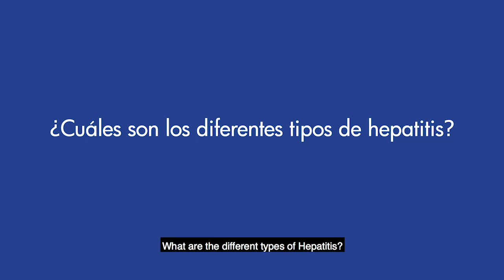Hepatitis. Es hora de diagnosticar, tratar y curar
En este vídeo, el Dr. José Miguel Rosales Zábal nos explica cómo se trasmite el virus de la Hepatitis y de qué manera podemos prevenirnos de una infección. Recuerda que las pruebas oportunas y el tratamiento de la hepatitis virales B y C pueden salvar vidas; pues estas son las mayores causas del cáncerdehígado, lo que lleva a 1,34 millones de muertes cada año digestivo prevención diagnóstico hospital Marbella.

Dónde estamos: HC MARBELLA
Calle Ventura del Mar 11
29660 Marbella